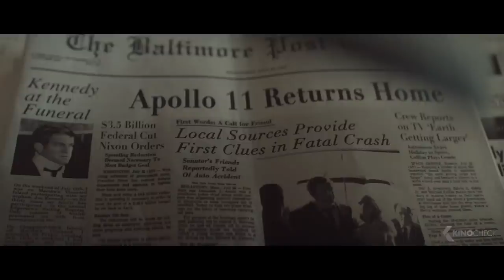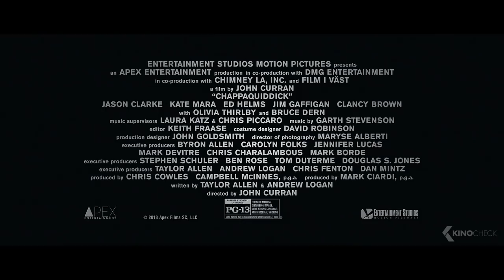CHAPPAQUIDDICK Trailer (2018)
Ted Kennedy's life and political career become derailed in the aftermath of a fatal car accident in 1969 that claims the life of a young campaign strategist, Mary Jo Kopechne.

Chappaquiddick is the new thriller by John Curran, starring Kate Mara, Ed Helms and Bruce Dern.